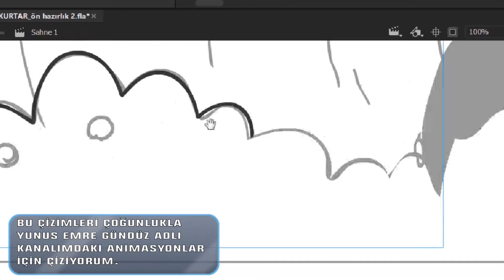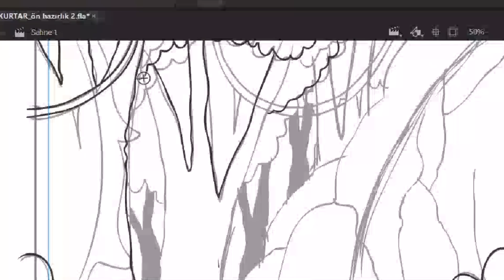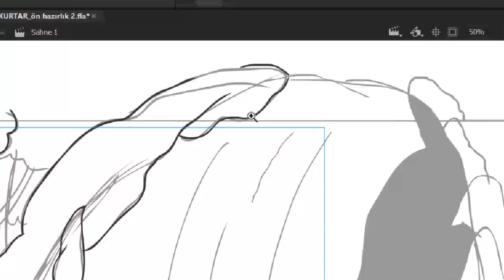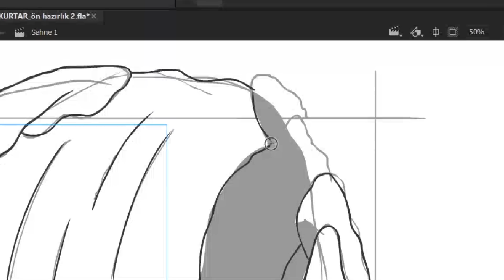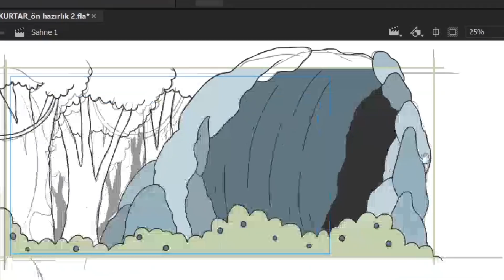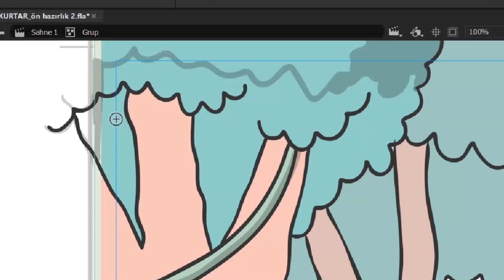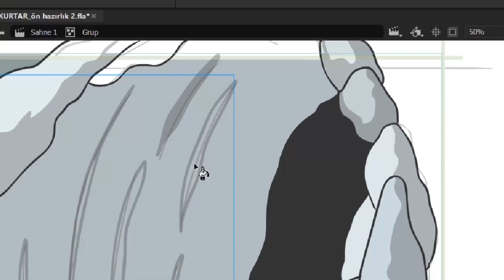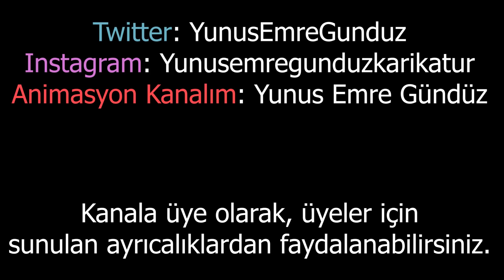63 Evi Olan Adamın Öğrencilere Sallaması Üzerine | PODCAST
63 Evi Olan Adamın Öğrencilere Sallaması Üzerine | PODCAST